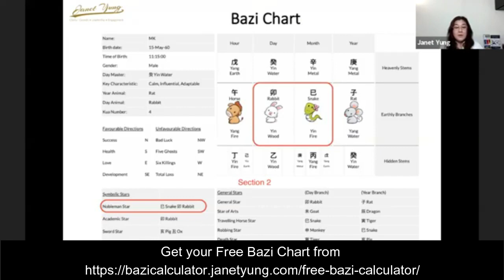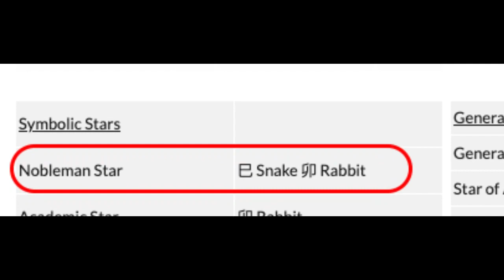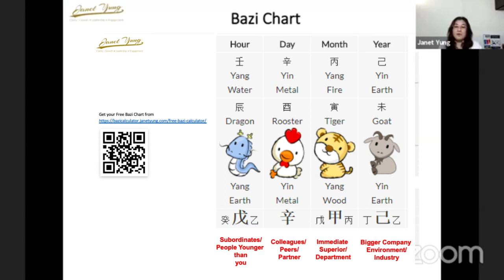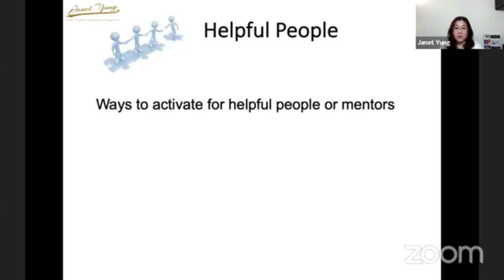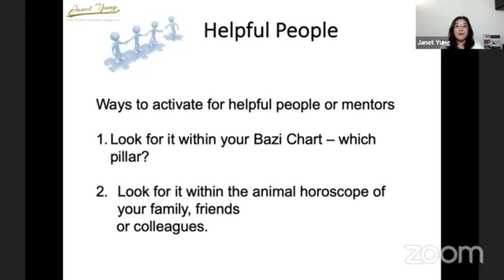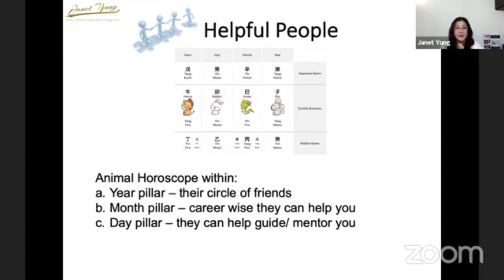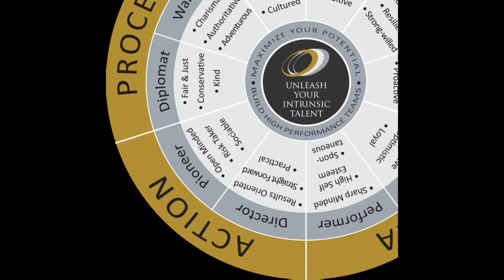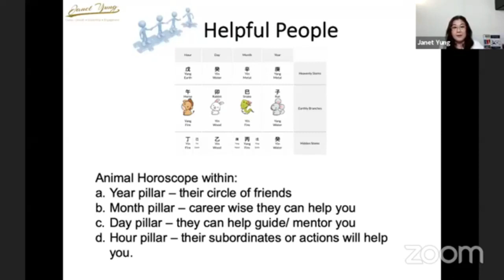Bazi | How To Identify Noblemen Star and Activate it in Your Bazi Chart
What's In This Episode of The Bazi Series?
In this video, Janet Yung will share how you can identify the Noblemen stars within your Bazi Chart and how you can utilize these stars to aid you to get mentors and helpful people to succeed in your life journey.

Keen on learning more?  Click on the following links to learn about the courses that I offer:

3) Know Yourself To Succeed Online Course at US$199 (U.P. US$739)

4) Build Resilience, Create Multiple Streams of Income (US$99/mth)